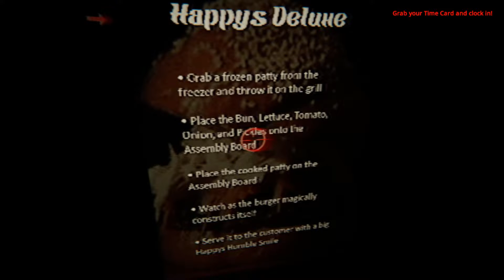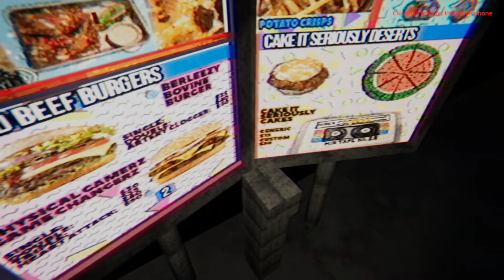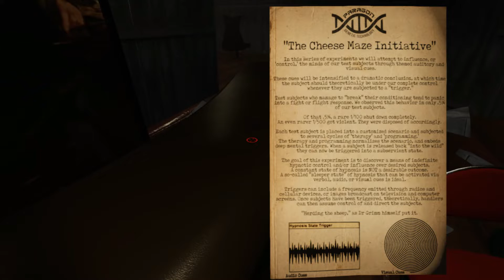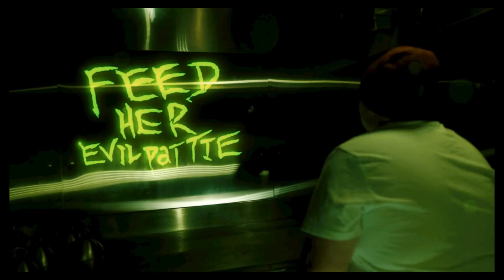RGW 15: Old Happy's Humble Burger Barn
Me am dumb and stoopid but me am gamer